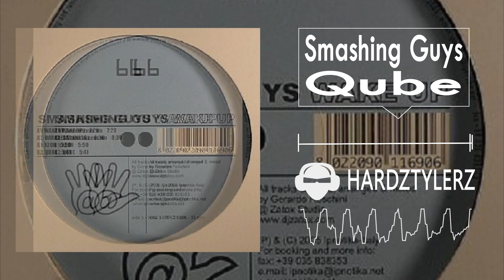Smashing Guys - Qube